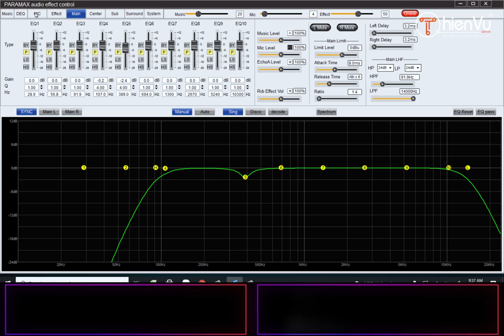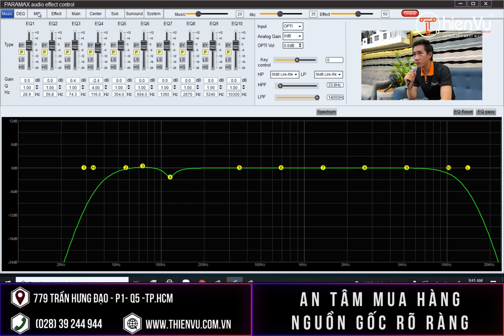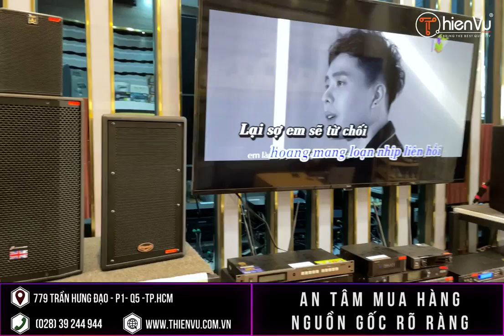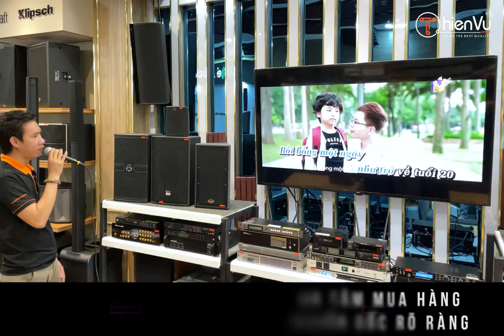Bạn Có Chắc Mua Được Thiết Bị Karaoke Chất Lượng Và Hay? Chia Sẻ Chọn CHUẨN Nhất!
- Video chia sẻ thật tâm những tiêu chí không phải người bán nào cũng hướng dẫn cho khách, nắm những yếu tố này bạn tự tin chọn mua vang số hoặc thiết bị âm thanh xịn – chuẩn chất lượng – xứng đáng giá tiền.

- Tự Tin Chọn Mua Dàn Karaoke Hay – Khỏi Sợ Bị Lừa! – Sau Khi Xem Xong Clip Này!

- Nhớ cho Thiên Vũ 1 like và share để team có động lực cho ra nhiều video bổ ích cho người tiêu dùng và cộng đồng chơi âm thanh nhé!

00:00 –  Intro
00:12 –  Giới thiệu
00:27 –  Sai số là gì?
02:42 –  Hướng dẫn thử thực tế trên vang số
12:31 –  Hát và test thử thực tế
12:28 – Lời kết

Nội dung âm nhạc trong VIDEO :
- Ông ngoại tuổi 30 ost - Trịnh Thăng Bình